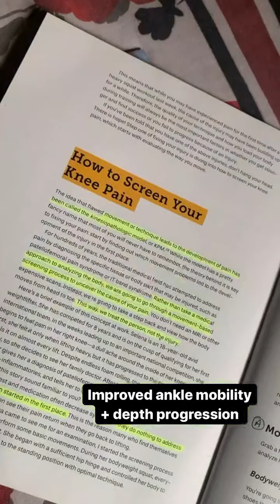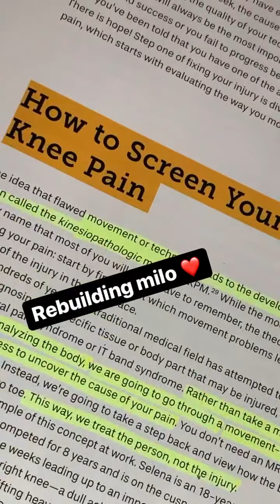Tiktok shorts reels stories online new instagram release video compilation bengali sexy